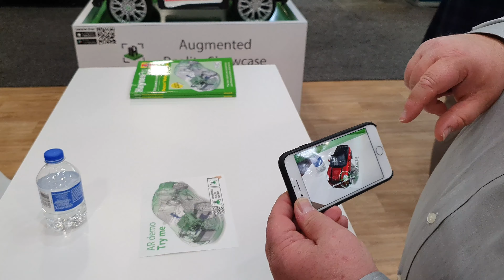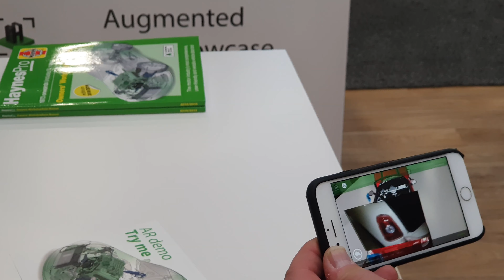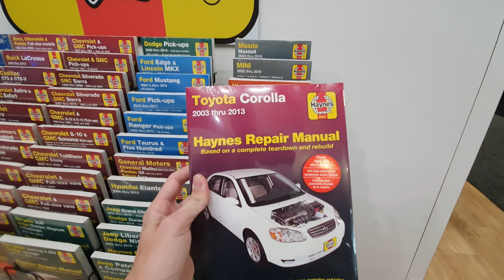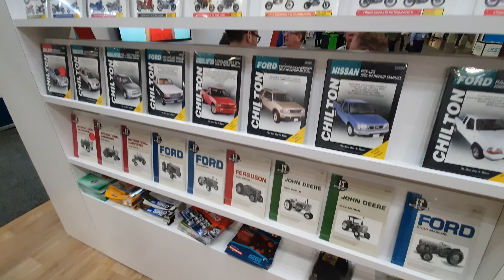Haynes no AAPEX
Não se esqueça de ativar as notificações para ser avisado assim que
sair um vídeo novo.